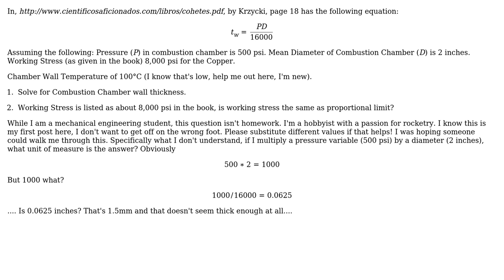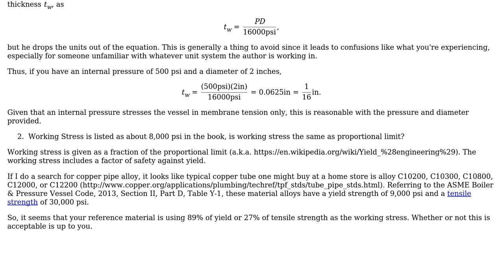Engineering: Chamber Wall Thickness for Liquid Fuel Rocket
With thanks & praise to God, and with thanks to the many people who have made this project possible! You are responsible for your own actions.